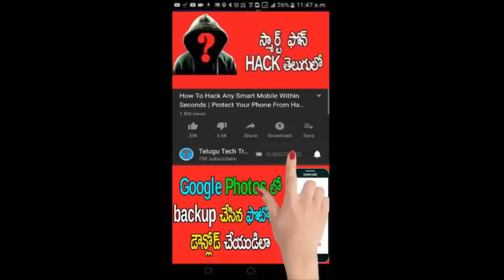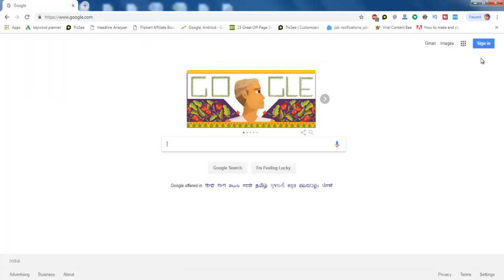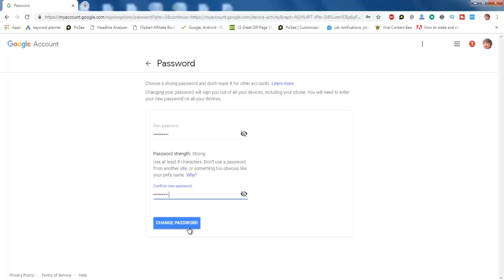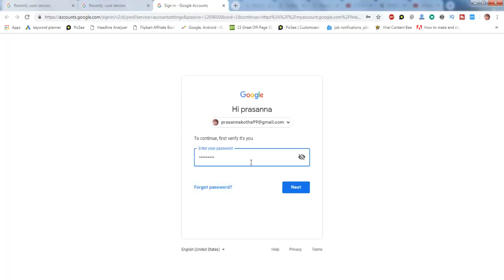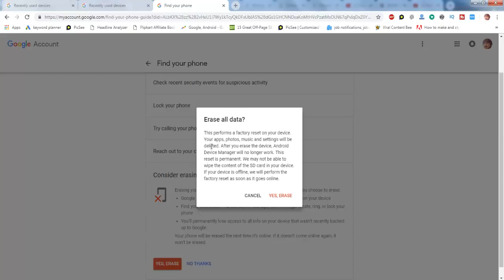How To Remove Gmail Account From Others Device Remotely | Logout Gmail Account | Telugu Tech Trends